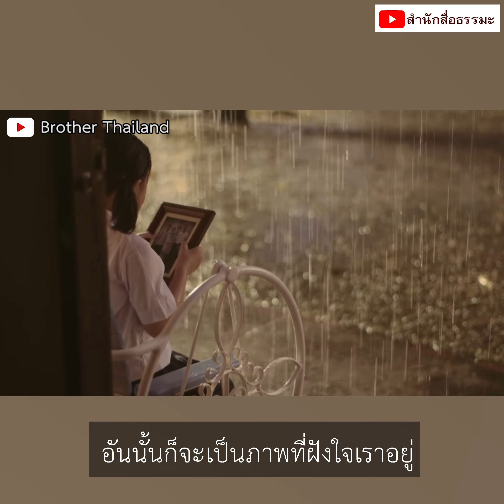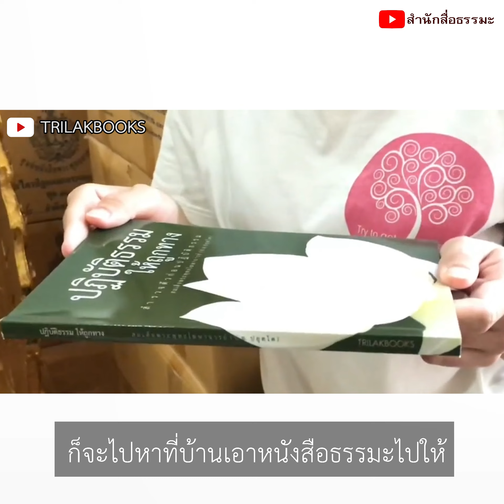⭕ครอบครัวเกือบพัง ถ้าไม่ได้ไปวัดนี้ !